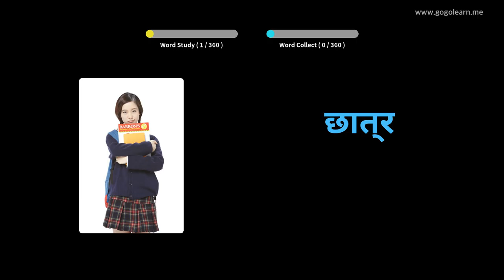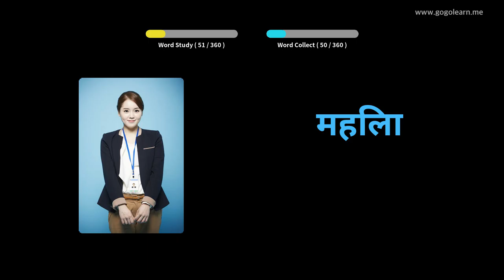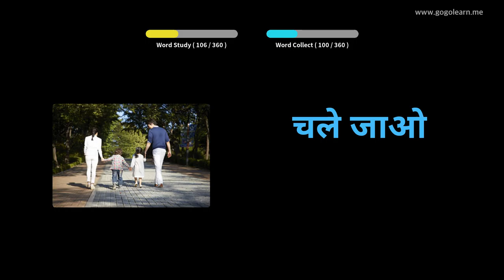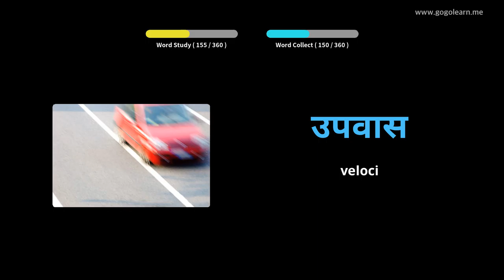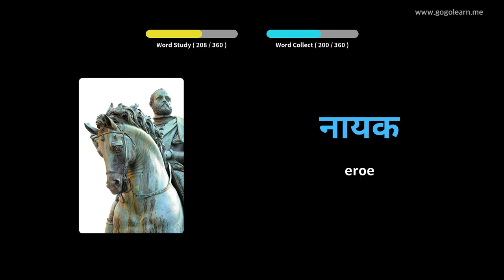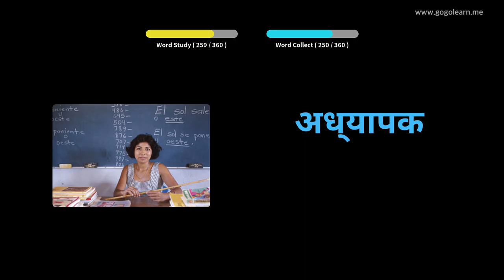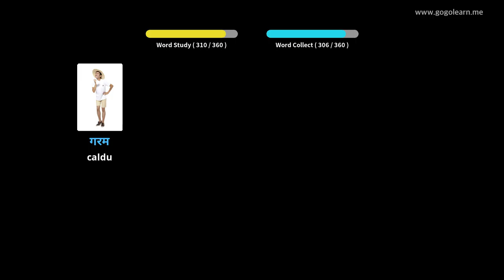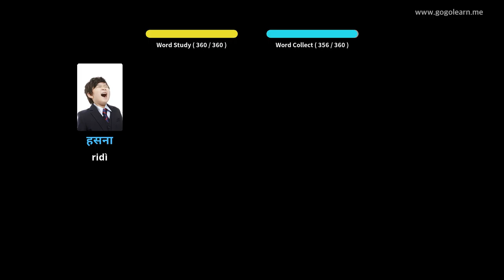Amparate Cù Stampi Hindi | Vocabulu Hindi Basic Children | Golearn